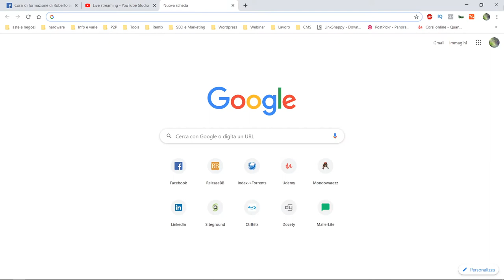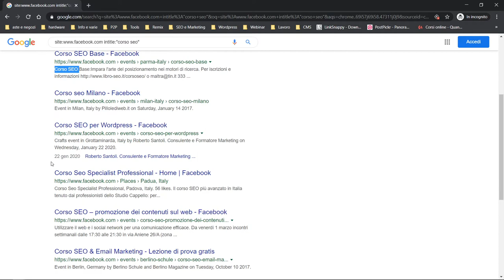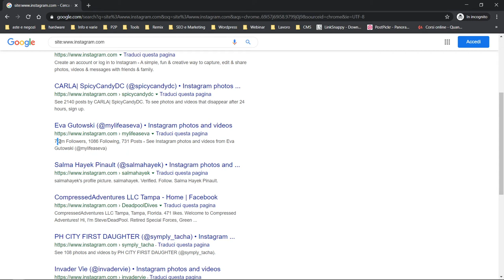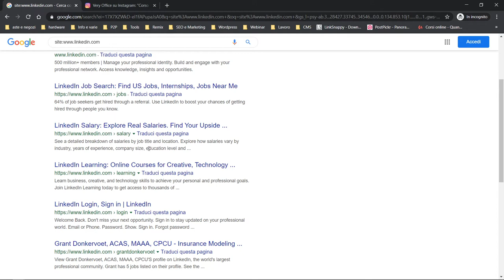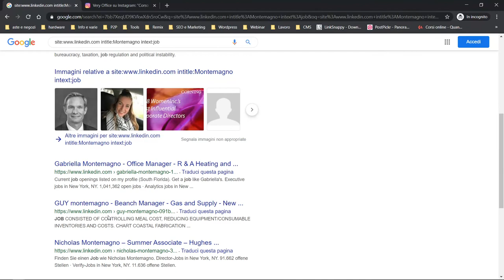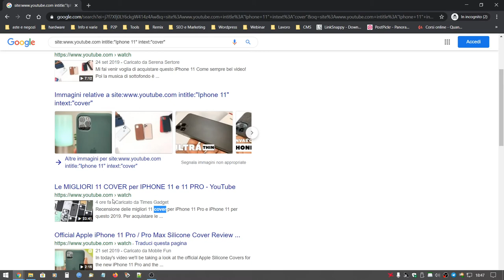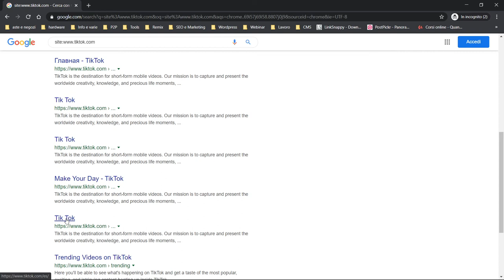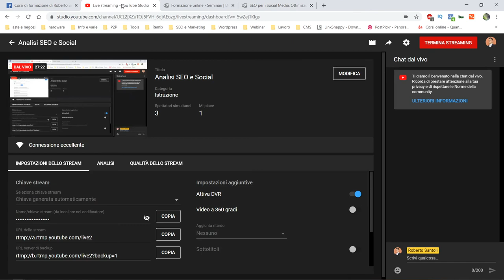Analisi SEO e Social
Un'analisi SEO e Social in tempo reale.

Ti ho mostrato come sono indicizzati in Google i dati pubblici presenti nei seguenti social: Facebook, Instagram, Linkedin, TikTok e Youtube.

Per proseguire nella tua formazione sulla SEO ti suggerisco il mio video corso online passo passo:

Se vuoi ricevere sconti ed offerte sui miei corsi e consulenze puoi iscriverti alla newsletter: